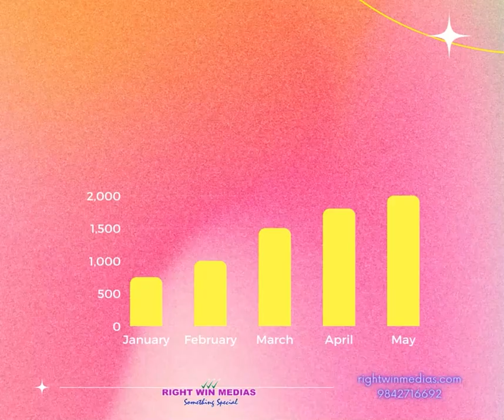HOW TO CREATE A DIGITAL CARD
In today's digital age, your business card is more important than ever. Make sure your card stands out from the rest by making it a digital business card. With a digital business card, you can include all the important information that you would on a traditional business card, plus so much more. You can include links to your website, social media profiles, and even a map to your office. Plus, with a digital business card, you can be sure that your information is always up-to-date. So what are you waiting for? Make your business card a digital business card today!